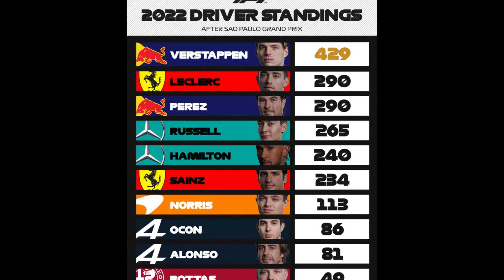"ELE REALMENTE ME FORÇOU AOS MEUS LIMITES COMO PILOTO" DISSE RUSSELL SOBRE HAMILTON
George Russell diz que forçou "ao limite" para bater Lewis Hamilton.
Russell revelou como Hamilton o forçou “ao limite” como piloto depois de terminar a temporada à frente do heptacampeão mundial.

➤ Sobre o 44 Moments: Canal destinado aos fãs de Lewis Hamilton, Mercedes e Fórmula 1. Notícias, curiosidades e momentos da carreira de Hamilton.